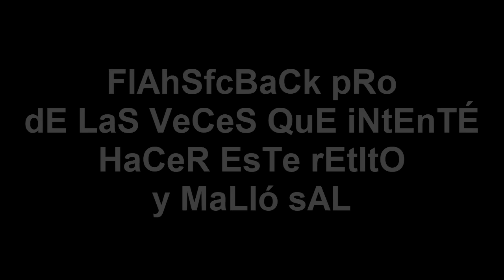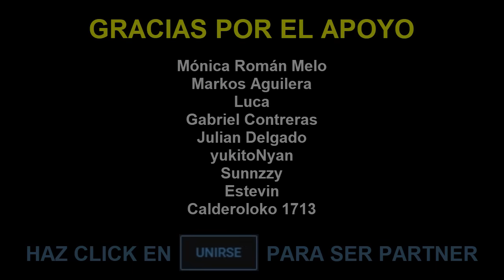NO PUEDO SUBIR DE NIVEL LAS HABILIDADES - RETO EXTREMO JUGANDO NEEKO (SALE MUY MAL XD) 0 SKILLS